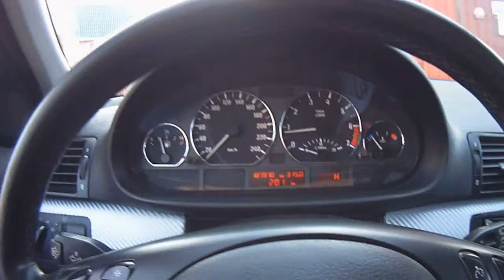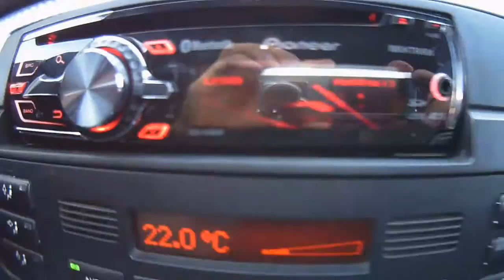bmw e46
my bmw 320i e46 m54b22 engine